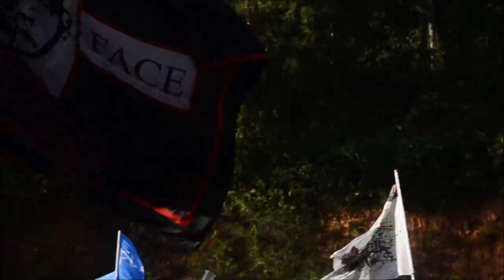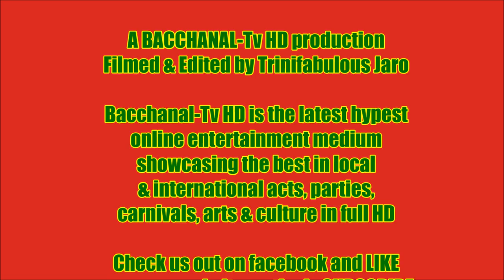INSOMNIA 2013 feat. FAYE-ANNE LYONS, BUNJI GARLIN, SWAPPI & MACHEL MONTANO by BACCHANAL-TV HD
A BACCHANAL-Tv HD production
Filmed & Edited by Trinifabulous Jaro

Bacchanal-Tv HD is the latest hypest
online entertainment medium
showcasing the best in local
& international acts, parties,
carnivals, arts & culture in full HD

Check us out on facebook and LIKE
to our youtube channel and
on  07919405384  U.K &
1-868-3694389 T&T